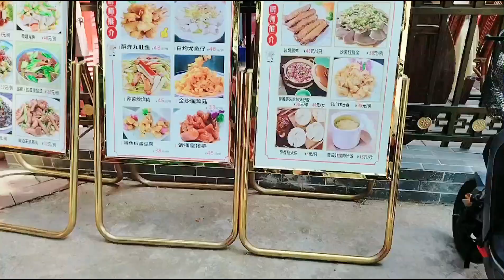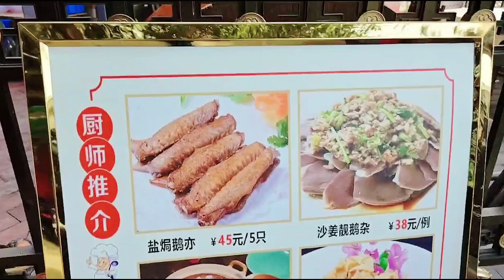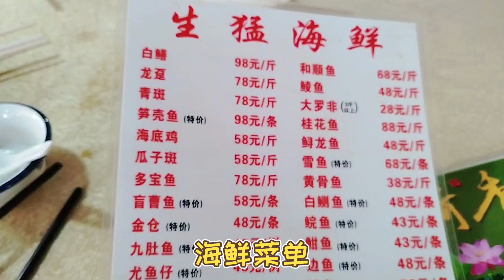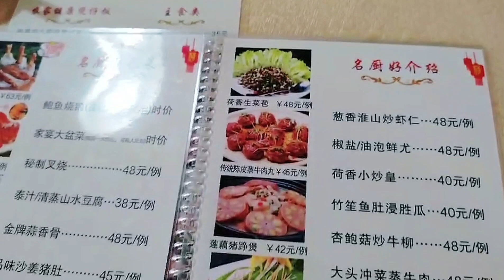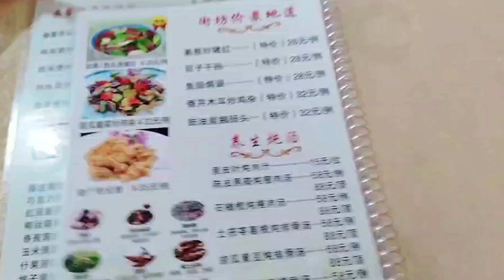粵菜老字號廣州芳村石圍塘荷香居，¥68荔枝柴燒雞，¥68招牌燒鵝，荷塘園林景色餐廳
地址：广州市荔湾区石围塘街道洞企石路南方茶叶市场 (91、838路公交车总站斜对面,近铁路)